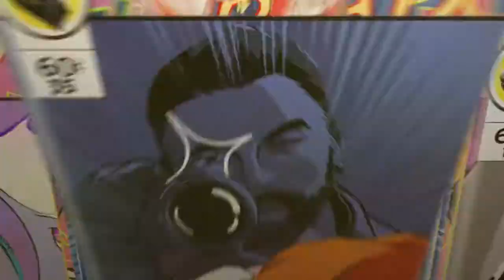Trapping in da hood*